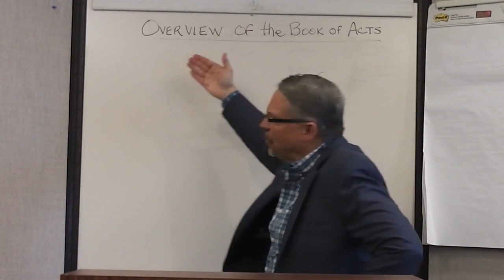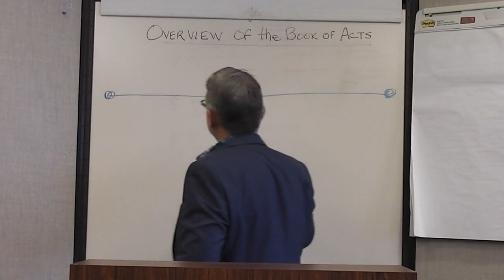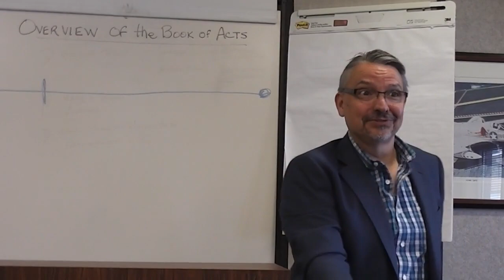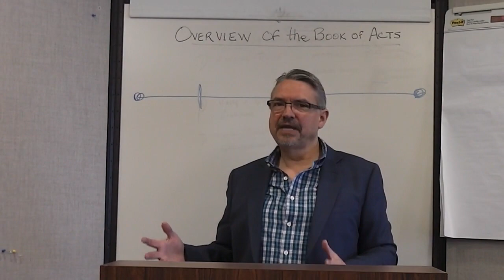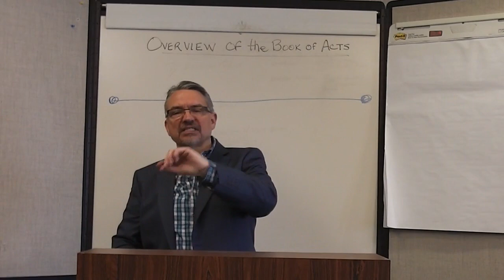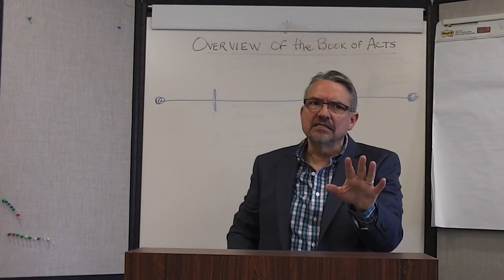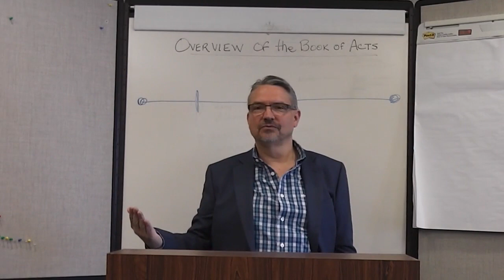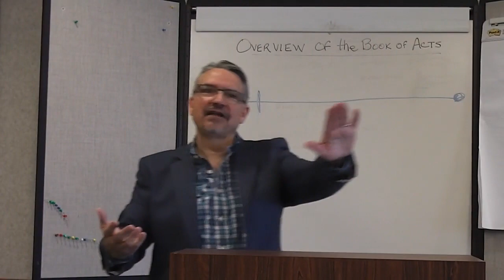Clyde Pilkington - An Overview Of The Book Of Acts, Lesson 2 - Part 1 (Johnstown - May '19)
This is the 2nd of 5 recordings from the recording session in Johnstown, PA in May of 2019. This one is given by Clyde Pilkington and is An Overview Of The Book Of Acts, Lesson 2 - Part 1.